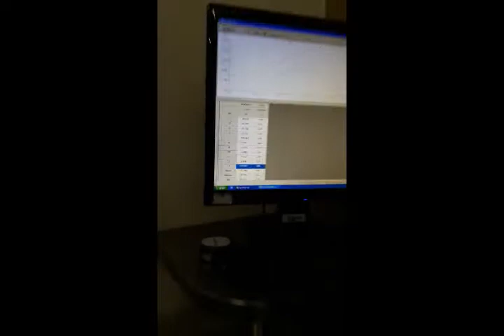Pull Test Abarai Trinity Treble hook ZH-41 SXP size 1/0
Test tarik Treble Hook Abarai size 1/0 dilakukan Di pabrik Relix Nusantara.. Terima kasih Kepada Bp Rifai dan Bp Amin atas izin pengetesan Produk2 Abarai hook

Abarai Trinity Treble Hook ZH-41 SXP ialah salah satu Treble Hook dgn kualitas terbaikdari segi Kekuatan, Ketahan Karat dan Ketajaman.. semua aspek sdh kita lakukan pengujian.. salah satu nya dengan Test Tarik .. dgn Size 1/0 1 hook mampu menahan beban 122 Lbs skitar 55 kg sangat luar biasa kemampuan nya dgn Treble dgn size 1/0 yg tergolong kecil..